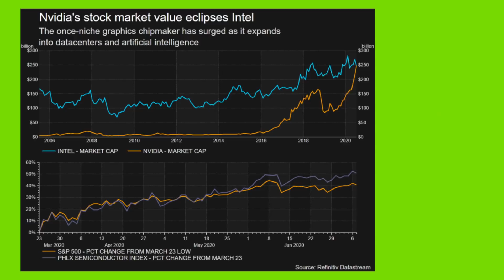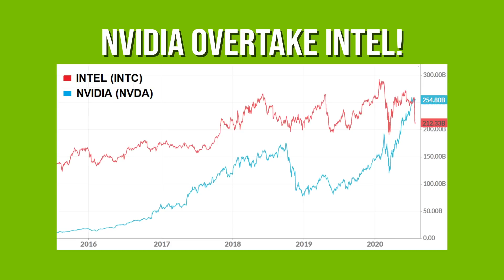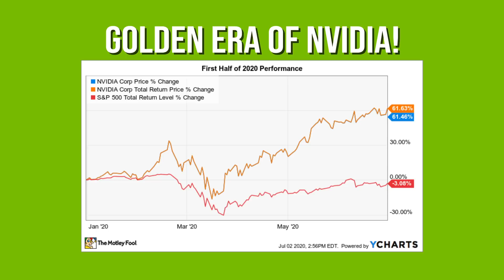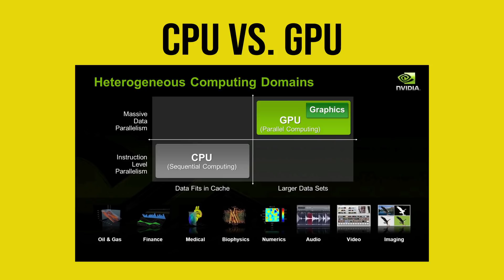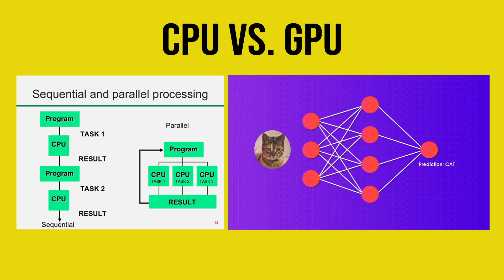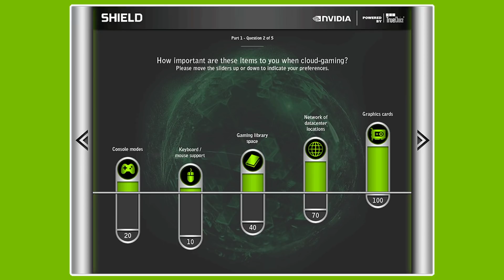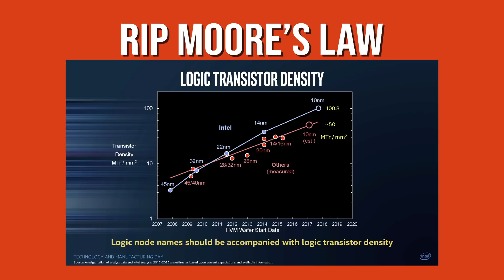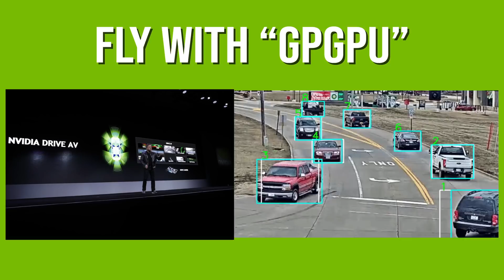All about NVIDIA 🟢 Future of Semiconductor, Hardware and IT Stock Market (Feat. GPU vs. CPU)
[GOLDEN ERA OF NVIDIA🟢]

"NVIDIA ACQUIRED ARM VALUED AT $40B"💰
"NVIDIA WIN OVER INTEL'S MARKET CAPITALIZATION." 💸

If you interested in the stock market or IT business news, you must have heard about one of the semiconductor industry's power player name: NVIDIA. Today, we are going to talk about the NVIDIA.

And. Here is the Reason why Nvidia's stock price has been skyrocketed 40X during last 10 years!!! 📈

⚡ NVIDIA's stock analysis (:update)
⚡ NVIDIA & ARM (feat. Softbank)
⚡ Difference btw GPU and CPU
⚡ GPU(Nvidia) vs. CPU(Intel)
⚡ NVIDIA's Superb Gaming Graphic Card
⚡ GPGPU of NVIDIA